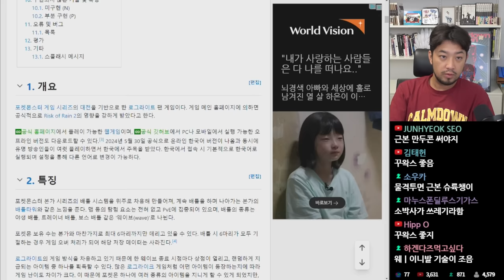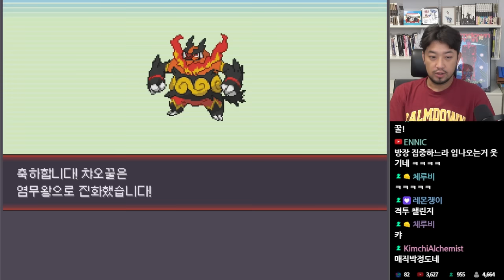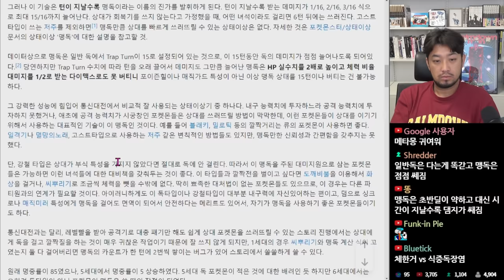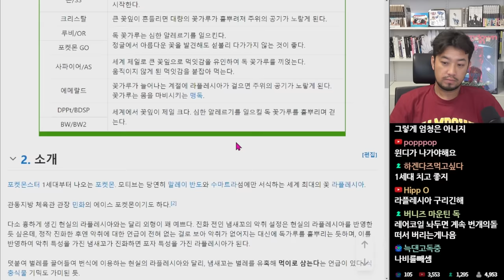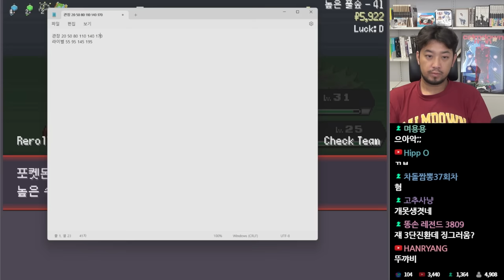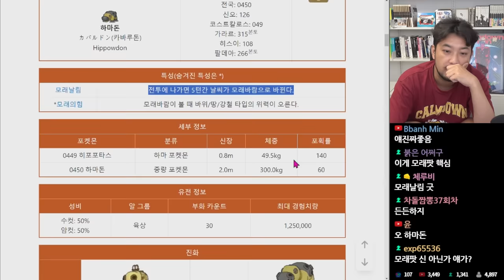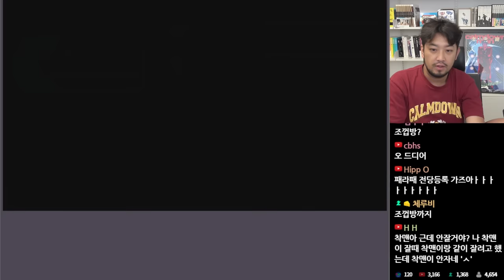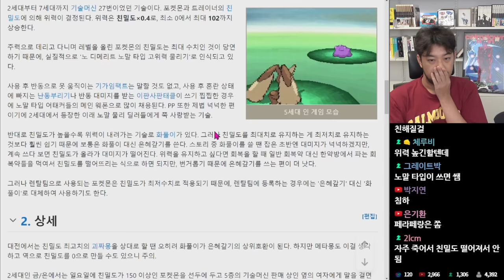포켓로그 | 끝나지 않는 챌린지 - 풀버전